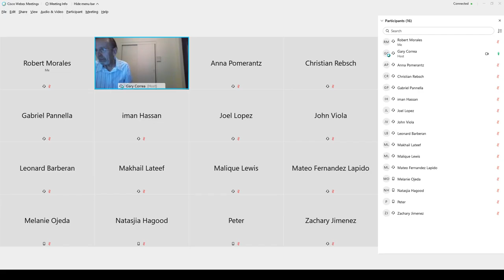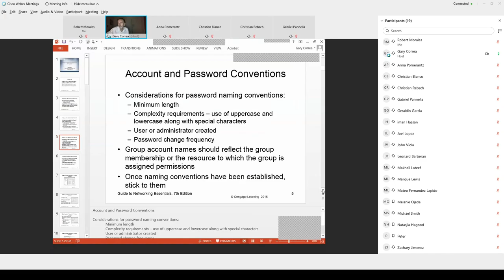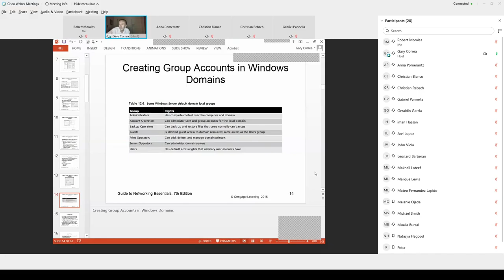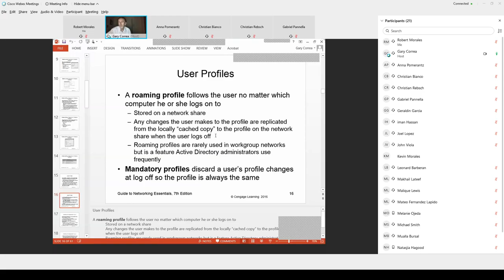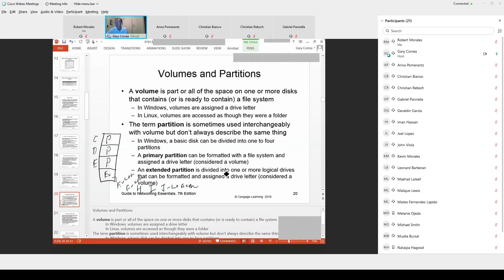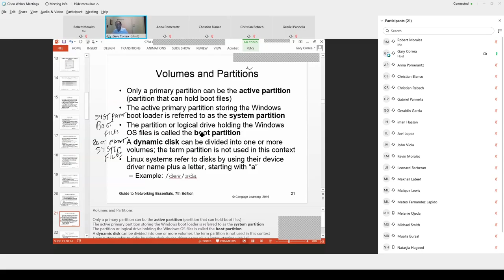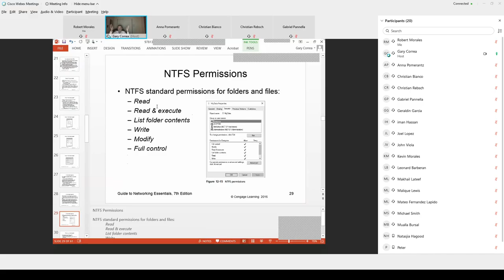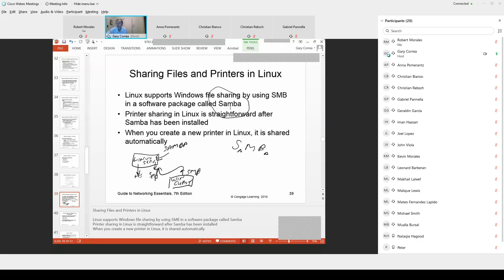LECTURE 18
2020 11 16